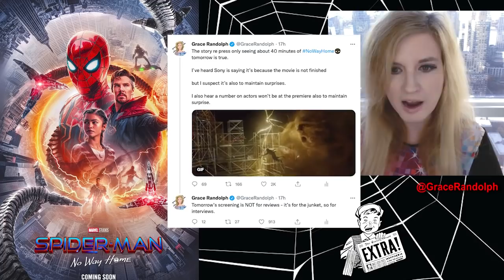Spider-Man No Way Home New Villain Posters - Electro, Green Goblin - Press Screenings Update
Spider-Man No Way Home Villains today! Beyond The Trailer's reaction & breakdown of new posters! Electro Arc Reactor! Press Screenings Update!

Spider-Man No Way Home today! Beyond The Trailer host Grace Randolph gives her review, reaction and breakdown of the new poster for villains in Spider-Man No Way Home! Green Goblin, Doc Ock aka Doctor Octopus and Electro with an arc reactor from Tony Stark?! Where are Lizard and Sandman!? Tobey Maguire and Andrew Garfield tease! Press Screenings and Premiere update! Sony Marvel MCU! Enjoy this breakdown and share your reaction to the new posters for Spider-Man No Way Home villains before you see the full movie in 2021 in theaters only!  And be sure to make Beyond The Trailer your first stop for movie and entertainment news here on YouTube today!

POSTER BREAKDOWN - 6:58